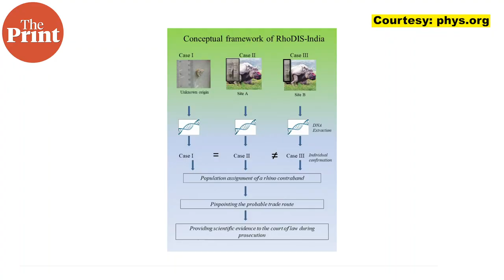New DNA database of Indian rhinos can help curb poaching, illegal trade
Using samples collected from dung of over 700 rhinos in India, scientists have created a DNA database that can help curb poaching. Watch this report by ThePrint’s Mohana Basu to learn about the latest research by the Wildlife Institute of India.